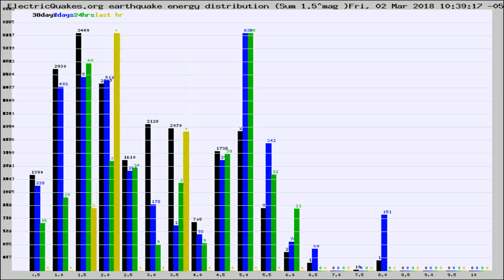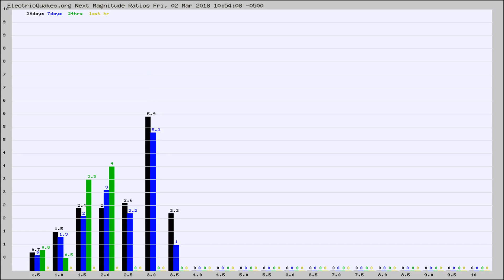Todays_Hourly_World_Earthquake_Statistics_from_ElectricQuakes.org_03-02-18+11:02:01